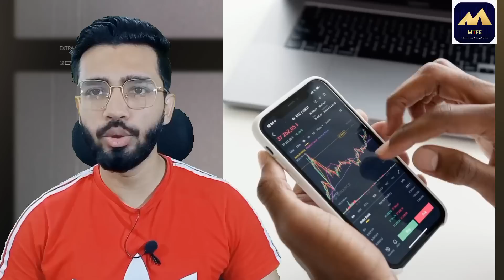MTFE Latest News today | MTFE REAL OR FAKE || Mtfe trading Withdrawal problem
Mtfe latest news
Mtfe new update 2023
mtfe
mtfe ai trading
mtfe auto trading
mtfe review
mtfe scam
mtfe scam or not
mtfe scam review
mtfe sinhala
mtfe trading
mtfe trading sinhala
mtfe withdrawal
Mtfe update
Mtfe trading hindi
mtfe legit or scam
mtfe payment proof
mtfe investment company